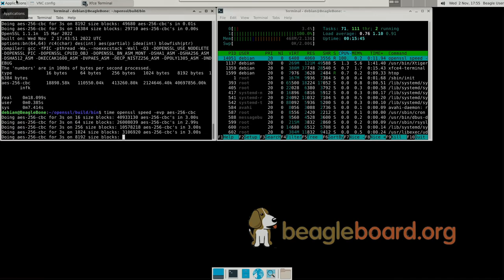Using crypto device with OpenSSL on BeagleBone AI-64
An example of how to compile the crypto engine and use it with OpenSSL on the BeagleBone AI-64